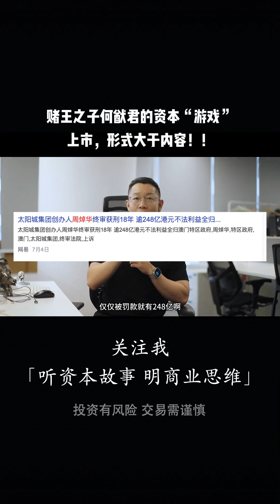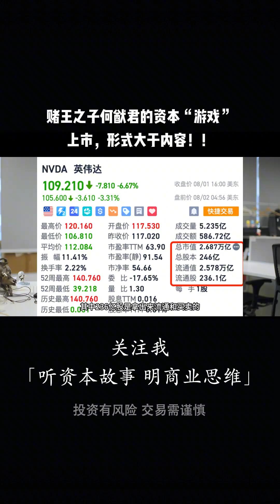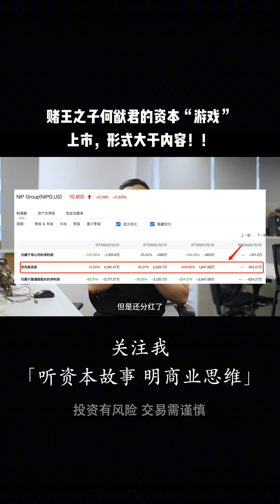赌王之子何猷君的资本“游戏” 上市，形式大于内容！！！